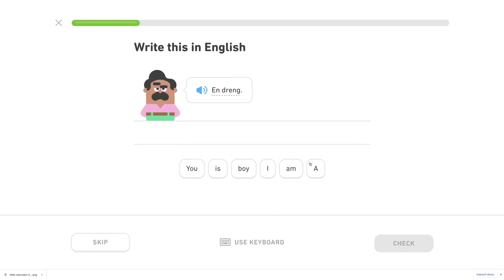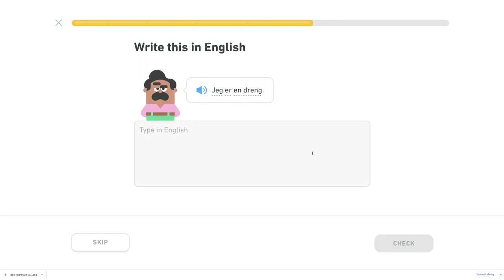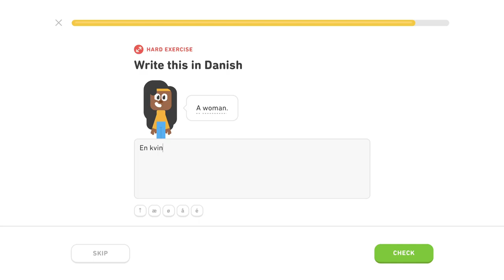♍️ Základy 1 - Level 2/5, lekcia 0/3 - Dánsky s Yetim